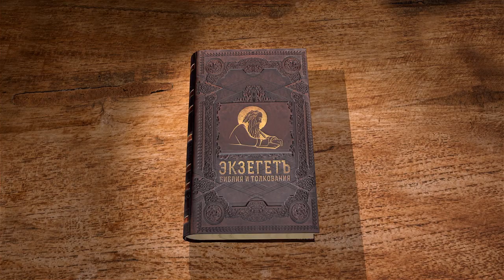3-е Послание Иоанна. "Делающий зло не видел Бога". Священник Стефан Домусчи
Команда Экзегет.

Библейский портал Экзегет предлагает беседу со священником Стефаном Домусчи
на 3-е Послание апостола Иоанна, состоящее из одной главы.

🔸   Христос – воплощенная истина замысла Божия
🔸   Любовь, заповеданная Христом
🔸   Добродетели Гая
🔸   Деятельная вера
🔸   "Делающий зло не видел Бога"
🔸   Развитие церковной жизни
🔸   Значимость личного общения